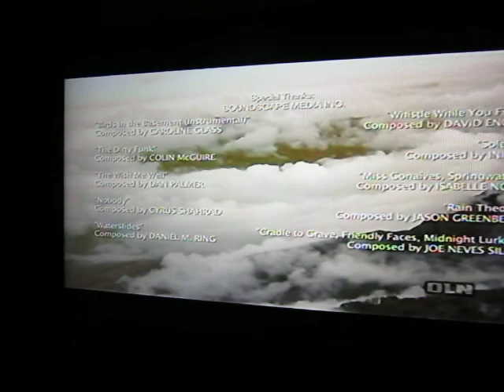Papua New Guinea Mud Men